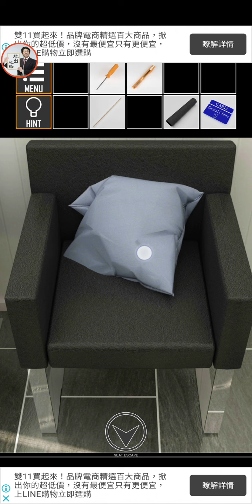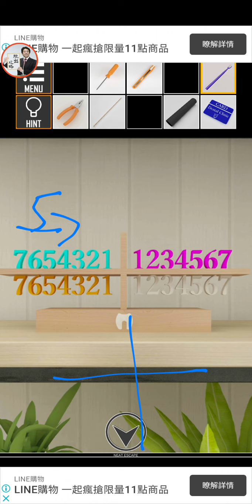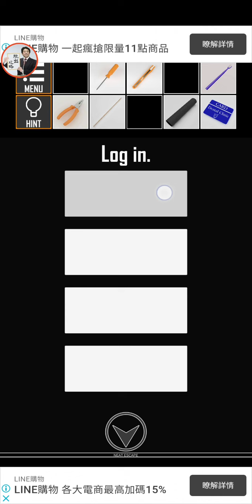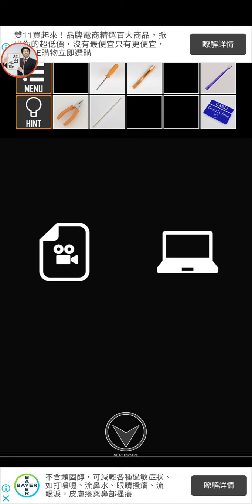ReverseEscapeGame：DentalClinic【NEAT ESCAPE】 ( 攻略 /Walkthrough / 脫出)